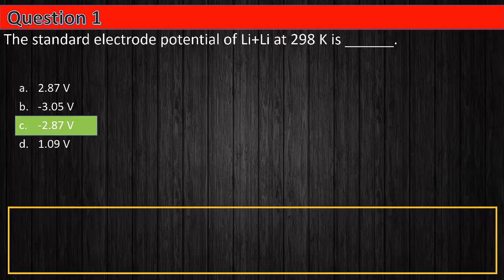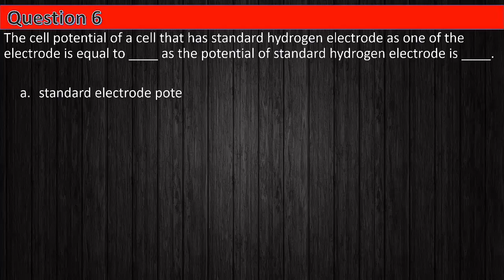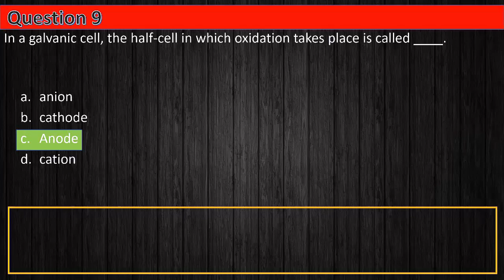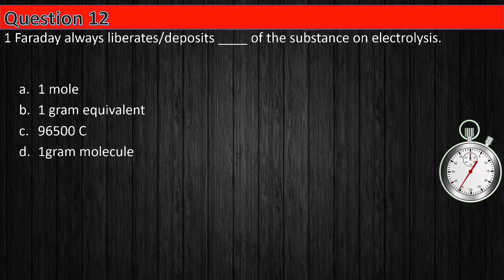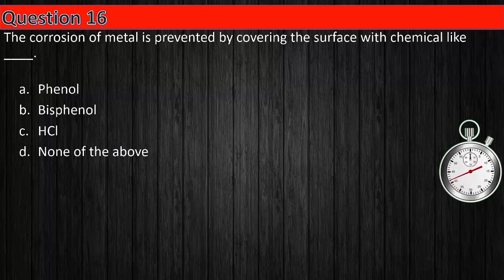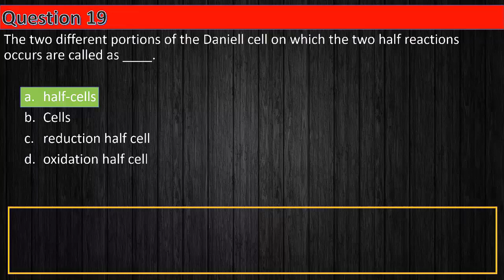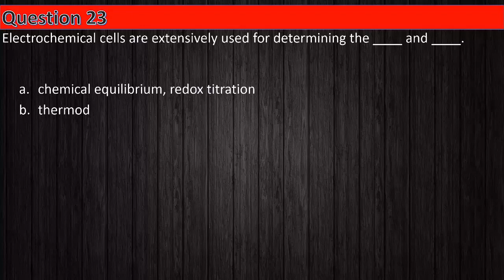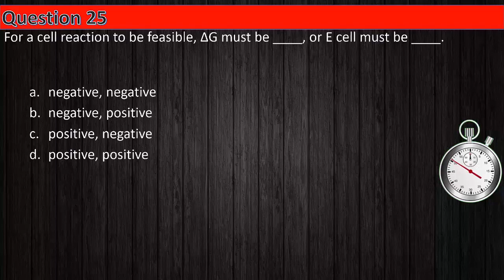CLASS XII MCQs for NEET || Chemistry || Electrochemistry MCQs || by Shiksha House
CLASS XII Chemistry MCQs for NEET, Chemistry, Electrochemistry MCQs, by Shiksha House

This CLASS XII Chemistry MCQs for NEET, Chemistry, Electrochemistry MCQs, by Shiksha House with explanation which is very interesting and easy to understand way of learning by Shiksha House. Shiksha House is an Education related Channel to teach CBSE, ICSE, NCERT and state board lessons. Shiksha House uploads videos of all Subjects of Secondary, Higher secondary Education. Shiksha House teaches in very interesting way with easy to understandable 3d Animated Video Lessons. For Physics 12